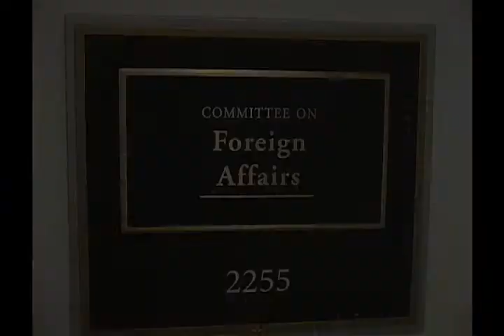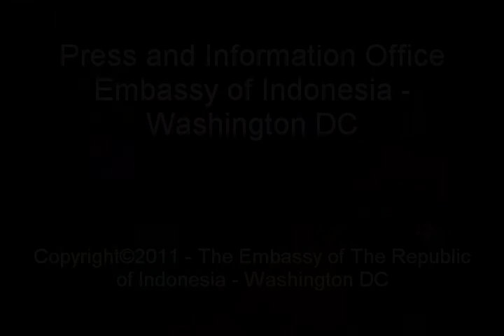Amb. Dino Djalal Remarks at a Panel Discussion on Islam and Democracy at US Congress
Ambassador Dino Patti Djalal Remarks at a Panel Discussion on Islam and Democracy - Compatibility Evolving in 21st Century at Rayburn House Office Building - US House of Representatives on July 14 2011.